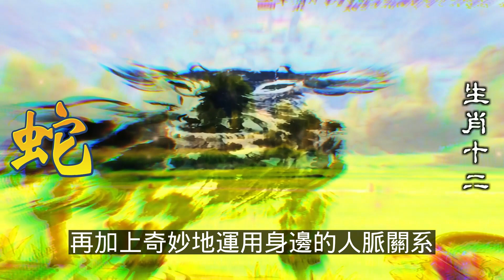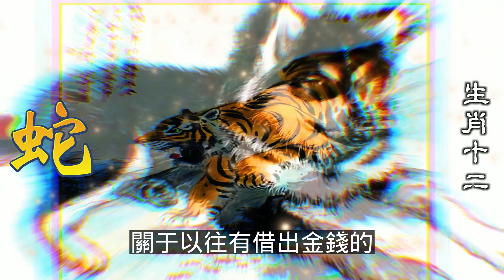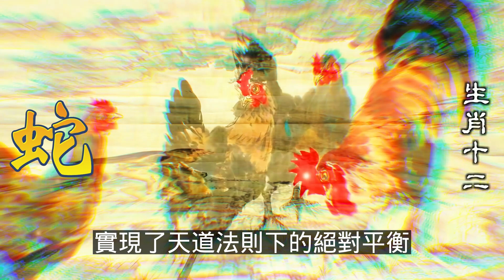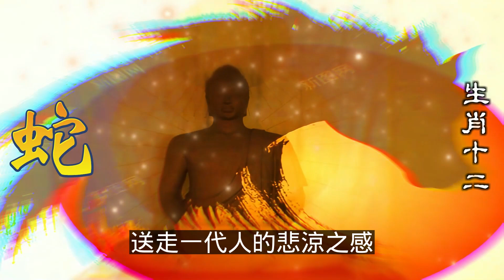屬蛇大金蛇，要注意啦！屬蛇7月進財時機多，生肖蛇的人一定是十二生肖中最富有的那一個，因為生肖蛇的人覺得，生肖蛇的人期望自己能夠在財氣方面，屬蛇好的財氣能夠讓我們做得更好。十二生肖，2023年12生肖